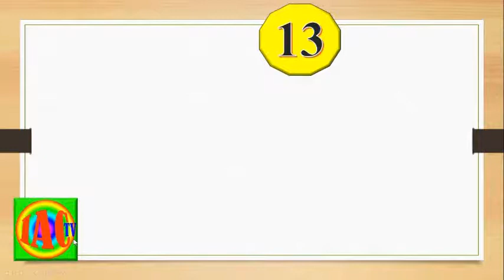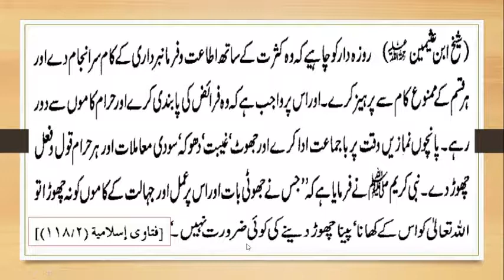Rozon ke Aadab Kiya Kiya Hain? / روزوں کے آداب کیا کیا ہیں؟ / By IACTV - Roza Series 7.13